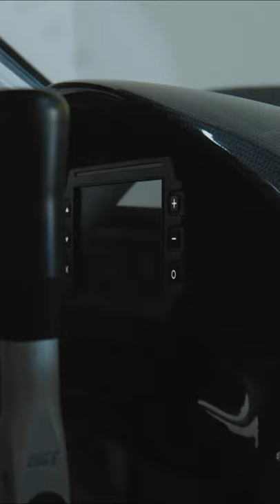Angry 20B RX7 Cold Start